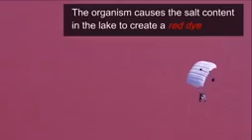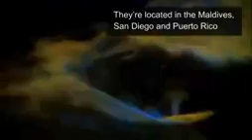Nature's best scenes